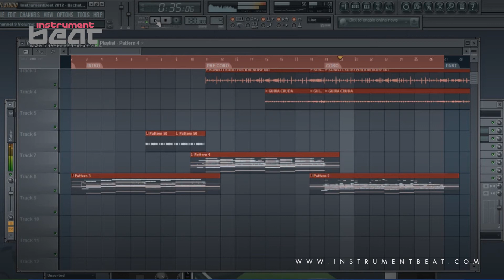Bachata Beat 019 - Beats en venta - Beats for sale - Instrumentales - Pistas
FILE : InstrumentBeat 2012 - BachataBeat 019 05

Beats Instrumentales - Arreglos Musicales - Remixes - Covers - Edición de Audio - Mezcla - Masterizacion